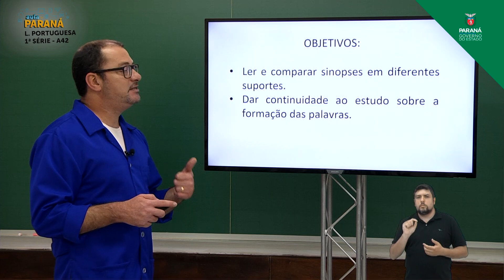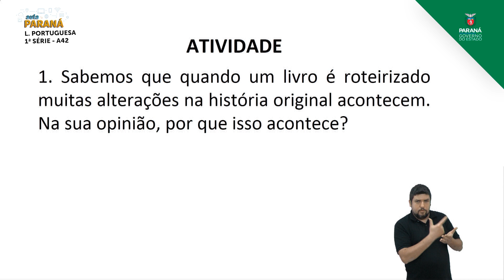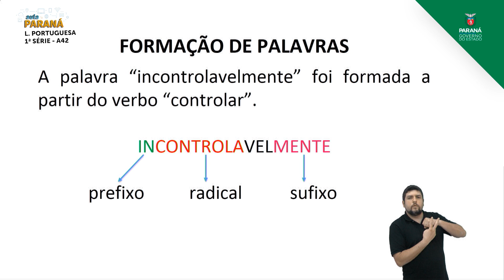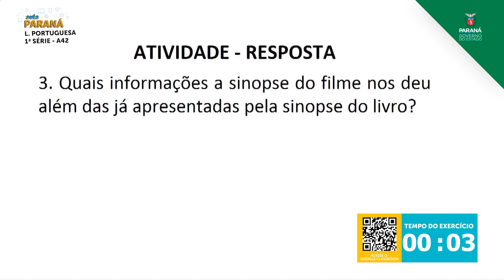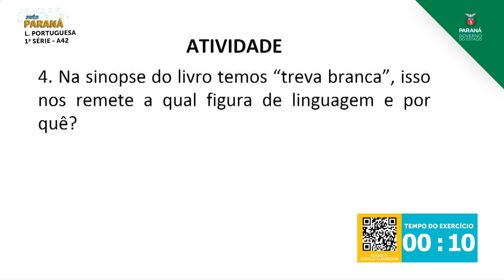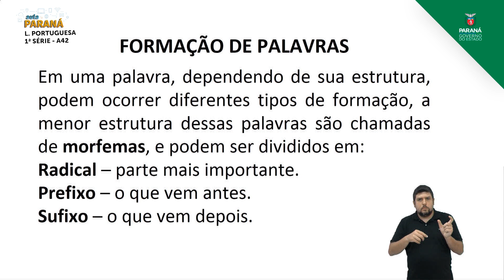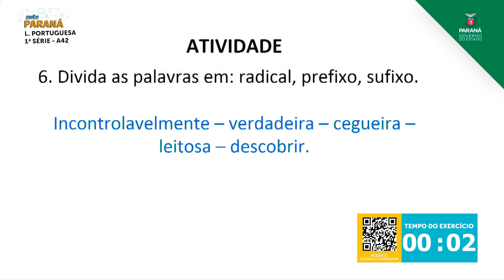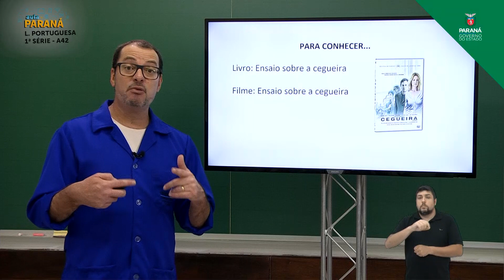1ª Série | Língua Portuguesa | Aula 42 - Sinopse de Filme e Morfologia - Parte 2